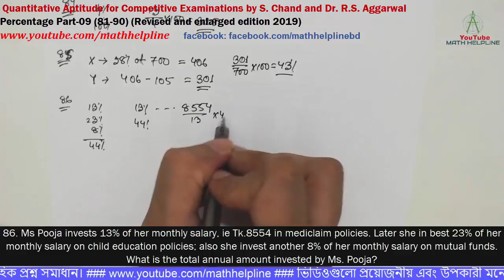Quantitative Aptitude R.S. Aggarwal Percentage Part-09 (81-90) (Revised and enlarged edition 2019)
mathhelpline mathhelpline Quantitative Aptitude for Competitive Examinations by S. Chand and Dr. R.S. Aggarwal
Percentage Part-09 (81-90) (Revised and enlarged edition 2019)

81. 15% of ?% of 582=17.46
82. Engineer man manages to sell only 65% of the cheek and he owns. How many chicken should the man own to sale 27775 chicken in a year?
83. If 35% of a number is 175 then what percentage of 175 is that number?
84. If an electricity bill is paid before due date one gets A reduction of 4% on the amount of the bill. By paying the bill before due date a person got A reduction of  Tk.13. The amount of his electricity bill was
85. In an examination X secures 58% marks and Y secure 105 marks less than X. If the maximum marks 700 then what percentage of marks did Y secure?
86. Ms Pooja invests 13% of her monthly salary, ie Tk.8554 in mediclaim policies. Later she in best 23% of her monthly salary on child education policies; also she invest another 8% of her monthly salary on mutual funds. What is the total annual amount invested by Ms. Pooja?
87. Nupur invests Tk.89856, which is 26% of her annual income, in mutual funds. What is her monthly income?
88. David and his wife each receives an 8% annual rise. If David receives a rais of Tk.800 and his wife receives a rise of Tk.840, what is the difference between their annual income after their raise?
89. If the average of a number, its 75% and its 25% is 240, then the number is
90. A company bought a total of 60 computers and 20 printers to modernize billing operations. If the price of each computer was three times the price of each printers, what percentage of the total cost of the purchase was the total cost of the printers?